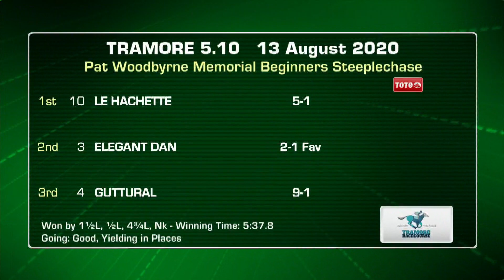Tramore Highlights 13th August 2020